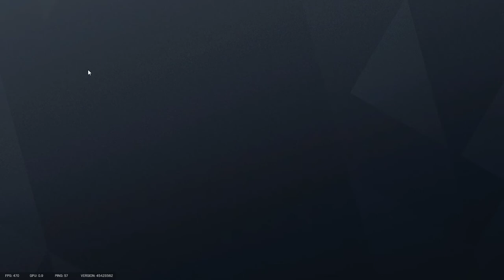drondayken öldüm | rainbow six siege